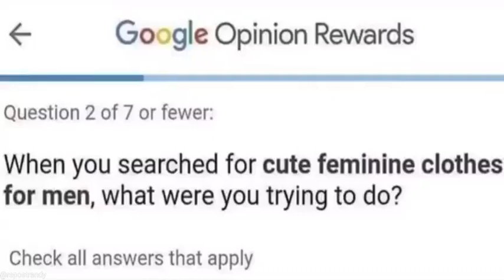what were you trying to do?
cute feminine clothes for men